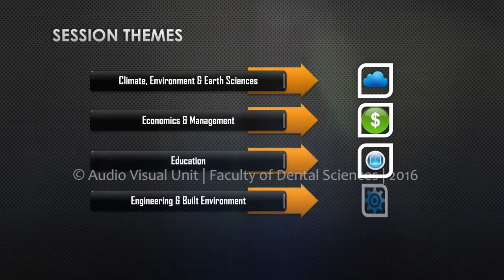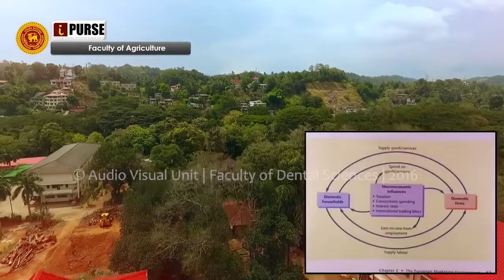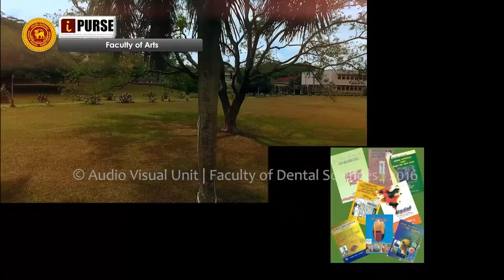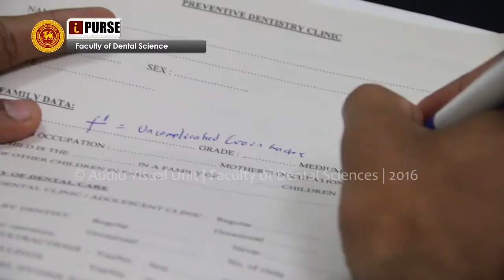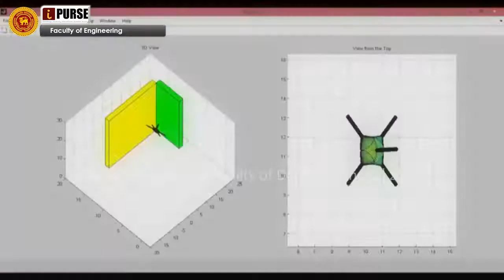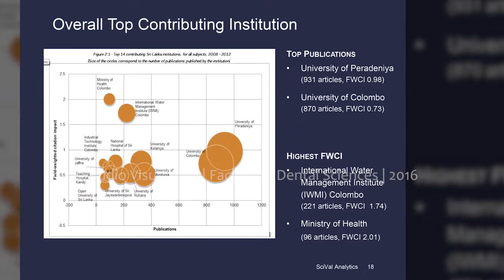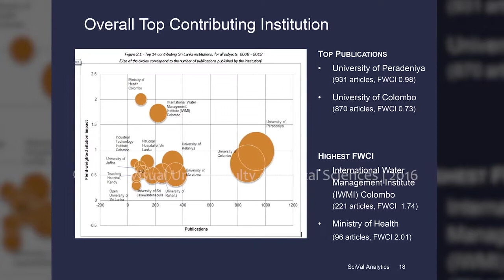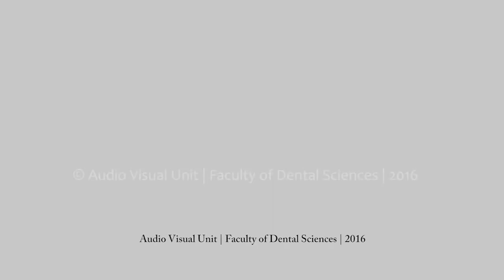iPURSE 2016 University of Peradeniya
Hosted by
Faculty of Dental Sciences,